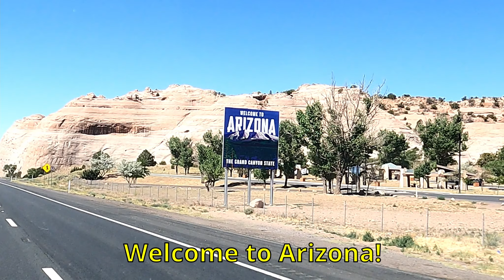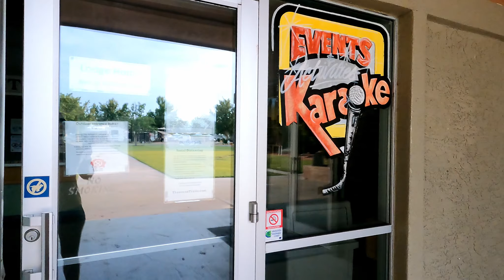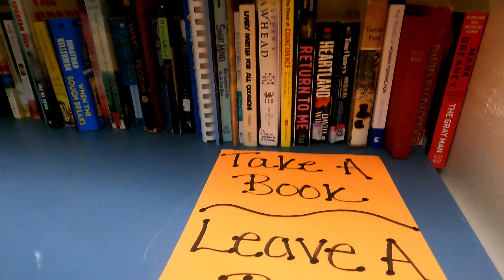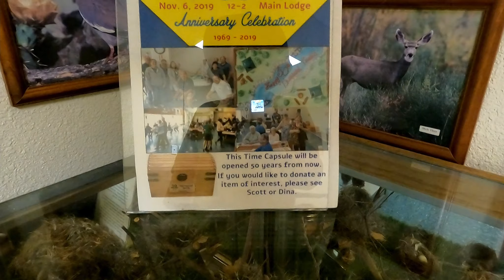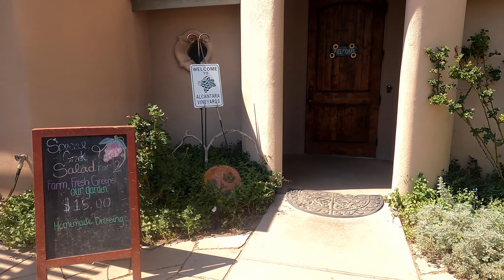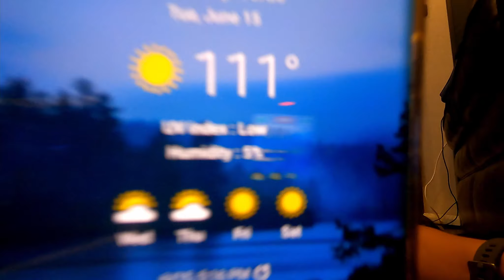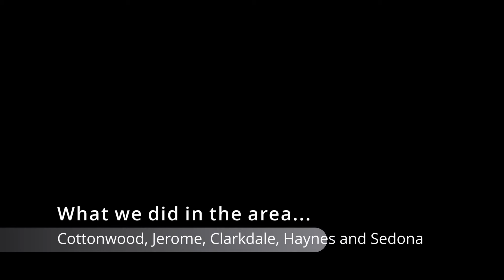Thousand Trails Verde Valley RV & Camping Resort Travel Vlog 2021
Thousand Trails Verde Valley & RV Camping Resort Review in Cottonwood, Arizona